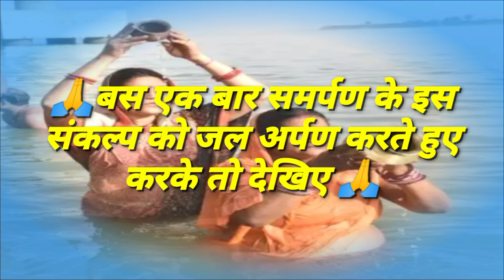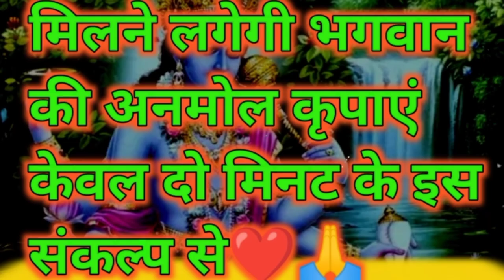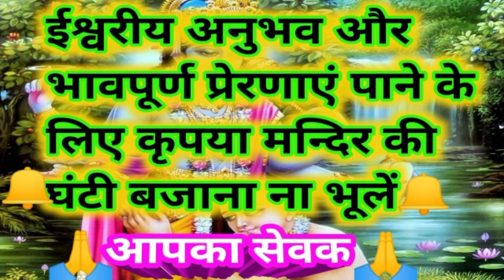जीवन भर शान्ति सम्भव हो जाएगी 🙏 केवल एक मिनट के संकल्प से🙏कृपया धार्मिक प्रचार समझने की भूल ना करें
About this video -:

हे भगवान हे जगदीश्वर हे विधाता आप जो भी हैं
जैसे भी हैं अब इस अंजलि में समाये जल को साक्षी मानकर अपने आपको अपने संपूर्ण अस्तित्व को आप को समर्पित करता हूं ।

हे प्रभु हे दीन दयाल
मैं सदा से आपको अपनी माया युक्त अहंकारमयी  बुद्धि की  प्रेरणा से जानने का प्रयास करता रहा
 आपसे वो सब मांगता रहा जो मेरी बुद्धि को  श्रेष्ठ लगा

परन्तु हे नाथ अब मैं गंगाजल को साक्षी मानकर अपने जीवन का संपूर्ण दायित्व आपके हाथों में सौंपता हूं
अब आपको जो श्रेष्ठ लगे वही कृपा
मुझे प्रदान करें।

सादर प्रणाम मेरे प्यारे भाइयों बहनों।
2022 आपके लिए शांन्ति प्रेम,आनन्द और मोक्षदायिनी बन जाये
इसलिए आपसे हाथ जोड़ कर प्रार्थना करता हूं कि
यदि आपने अभी तक
भगवान के प्रति निष्पक्ष भाव से जल अर्पण के साथ समर्पण का संकल्प नहीं किया तो एक बार जरूर जरूर कीजिएगा ।

ये भावपूर्ण समर्पण सभी धर्म मजहब के लोगों के लिए आत्मकल्याण कारी है।
क्योंकि सबका मालिक एक है।

ऐसा करने वाले चाहे हिन्दू हों या मुसलमान

असम्भव दिखाई देने वाली मन की शांति  मिलने का दावा महज कुछ ही घंटों में करने लगे

सोशल मीडिया पर मुझे कई साल बीत गए आपकी सेवा करते।

फिर भी
यदि आपने प्रभु चरणों में अपने सम्पूर्ण ज्ञान का अभिमान अभी तक अर्पण नहीं किया।

यदि आपको लगता है कि इससे आपके आराध्य का अपमान होगा
आपके इष्टदेव नाराज हो जाएंगे
तो
मैं इसके जवाब में यही कहूंगा कि
हमारे जगत प्रभु हमारी तरह मानवीय भावनाओं के गुलाम नहीं है वो सभी बन्धनों से परे हैं

अपने प्रभु जी को सीमाओं में बांधने और बांटने वाले हम स्वयं है।

हमारे प्रभु असीम है
अनन्त है
घट घट वासी और सर्वव्यापी है
वो ही निराकार है
वो ही साकार हैं
वो हमारे ज्ञान और बुद्धि से परे है

जिन्हें हम ज्ञान और बुद्धि के प्रयास से कभी नहीं समझ सकते हैं

यदि उन्हें आंशिक रूप से जाना जा सकता है पाया जा सकता है
तो
वो है पूर्ण समर्पण और पूर्ण विश्वास से।

ऐसा करुणा सागर ने श्री भागवत गीता में बताया है

यदि आप निष्पक्ष भाव से पूर्ण समर्पण करने में सफल हो गए
तो
मैं दावा करता हूं कि आप एक दिन भाव विभोर होकर रो पड़ेंगे कि
आपके भाई ने आपको कितना अनमोल धन दे दिया है।

प्रभु जी हम सभी को अपना निर्मल आश्रय प्रदान करें।
आपको आपके सेवक का प्रणाम